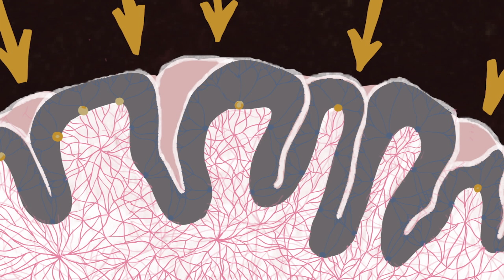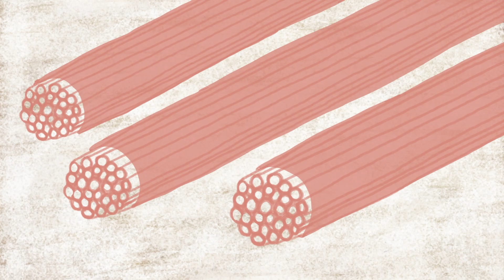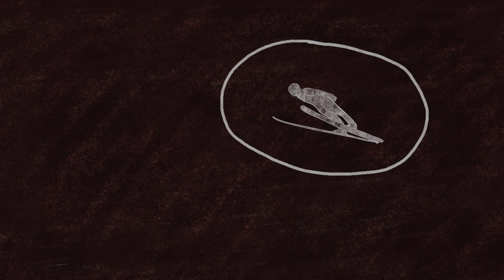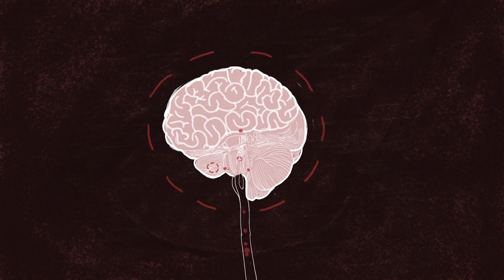Comment bien s'entraîner... pour à peu près tout - Annie Bosler and Don Greene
Maîtriser une compétence physique demande de l'entraînement: répéter une action pour s’améliorer, et gagner en facilité, rapidité et confiance. Mais que l'entraînement fait réellement pour nous faire progresser ? Annie Bosler et Don Greene expliquent comment l'entraînement affecte les fonctions internes de notre cerveau.

Leçon par Annie Bosler, Don Greene, réalisé par Martina Meštrović.